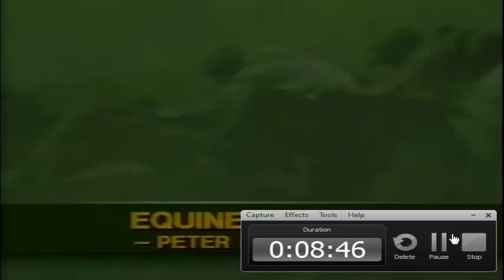PeterDeighan.com : Peter Deighan interviewed on the Late Late Show.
Peter discusses some of his work, including his Art that hangs in the Vatican.